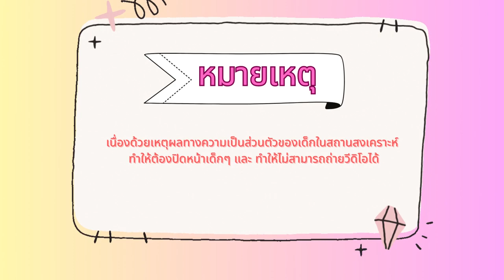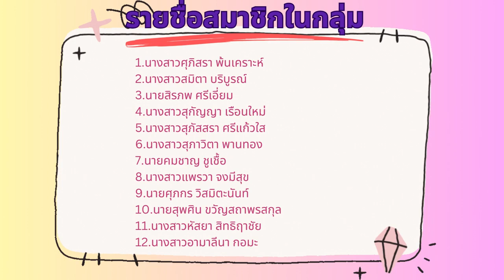โครงการรอยยิ้มจากพี่ปันน้ำใจสู่น้อง กลุ่มเรียนที่ 2022 กลุ่มย่อยที่ 1